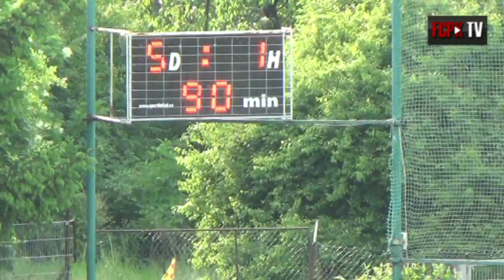Pražský přebor 2014/2015 27.kolo - sestřih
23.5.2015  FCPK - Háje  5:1